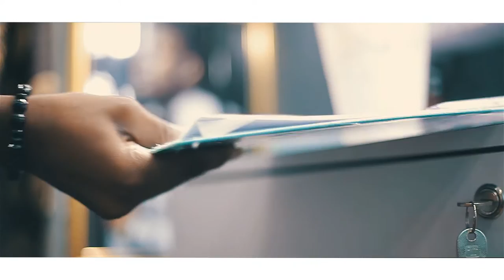Aclem WaWa - Lettre à l'homme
Copyrights HARIS NEW YORK & REAL RECORD